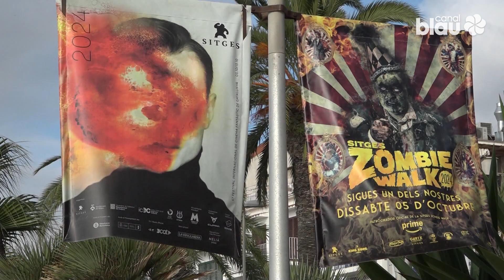Avui comencen deu dies de cinema fantàstic i de terror a Sitges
Avui arranca el 57è Festival Internacional de Cinema Fantàstic de Catalunya de Sitges amb la gala inaugural i la projecció del film «Presence», una pel·lícula de terror dirigida per Steven Soderbergh.

La catifa vermella de l’auditori del Melià de Sitges està preparada per acollir la gran Gala inaugural per on passaran alguns dels directors i actors més destacats del panorama cinematogràfic fantàstic i de terror. Tot apunta que tornarà a haver-hi un èxit de públic amb la venda d’abonaments ja per damunt de les expectatives, amb un 30% per sobre de l’any anterior i aconseguint superar-ne també la facturació.

L'actor Geoffrey Rush, conegut per, entre d'altres papers, ser el capità Barbossa de la saga 'Pirates del Carib', rebrà enguany el Gran Premi Honorífic del Festival de Sitges. El guanyador d'un Oscar per 'Shine', Geoffrey Rush, visitarà Sitges també per presentar la seva darrera pel·lícula, «The Rule of Jenny Pen».

Una de les darreres confirmacions també és la presència de l’actor Giancarlo Esposito, reconegut per la seva interpretació de Gus Fring a les mítiques «Breaking Bad» i «Better Call Saul», que serà guardonat enguany amb el premi Màquina del Temps.

La programació omplirà els deu dies de festival amb la projecció de 402 pel·lícules, alimentant les ganes dels aficionats a gaudir del cinema fantàstic.

Sitges també atorgarà el Premi Woman in Fan a Mar Targarona, figura essencial del cinema de gènere nacional de les últimes dècades. En la seva faceta de productora, la barcelonina ha portat a la gran pantalla títols com «Los ojos de Julia», «El cuerpo» o «El Orfanato», posant la primera pedra de filmografies capitals com la de Baiona.